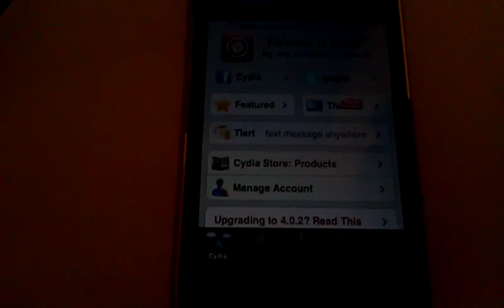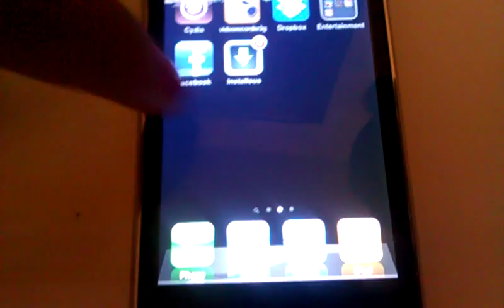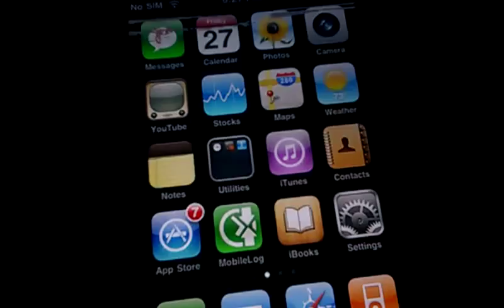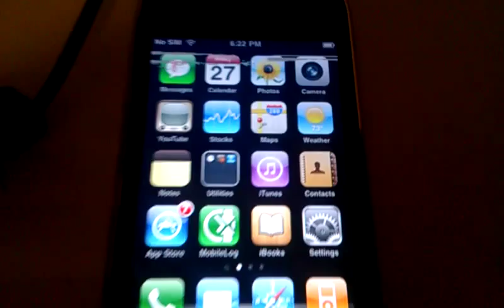Delete calls one by one on iphone 4.2.1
This video will show you how to download an application that will allow you to delete recent calls one by one. If my previous video did not work for you than maybe this version will work.

Note make sure to spell out everything for the source to work.